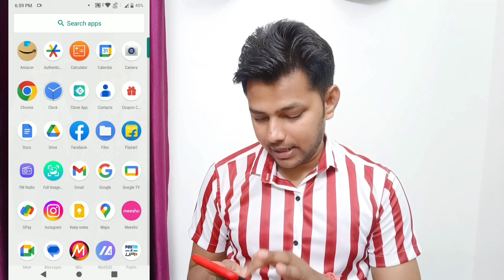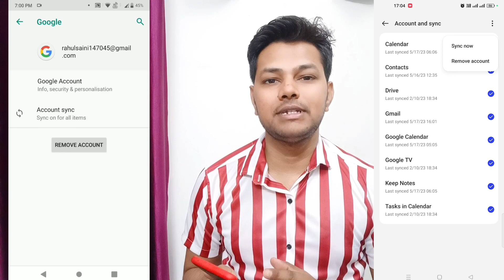How To Remove Gmail Account From Android Phone 2023 | How To Remove Google Account From Android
About Video:-
Hello Friends Aaj Ki Video Me Maine Bataya Hai Ki Google Account Remove Kaise Kare